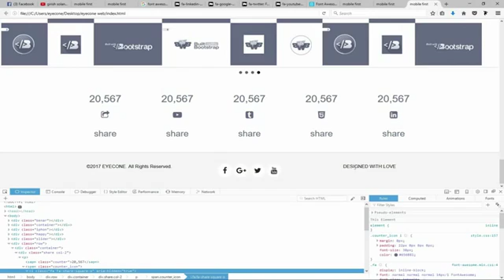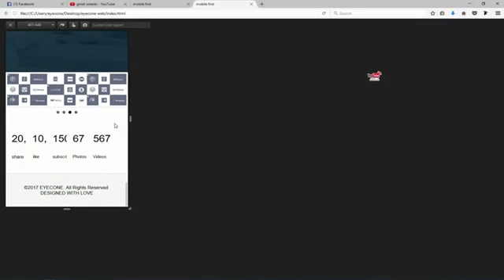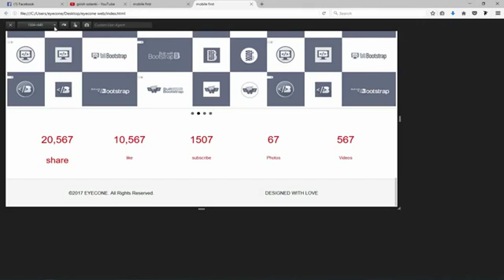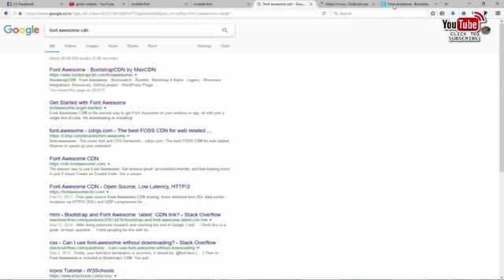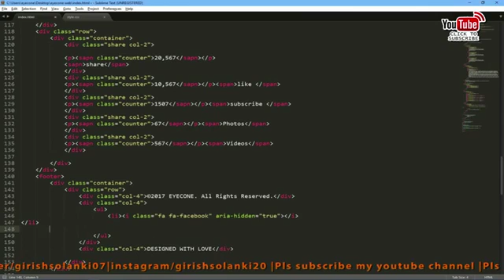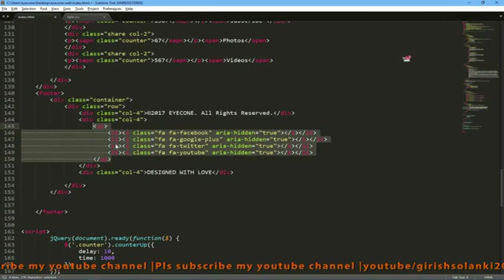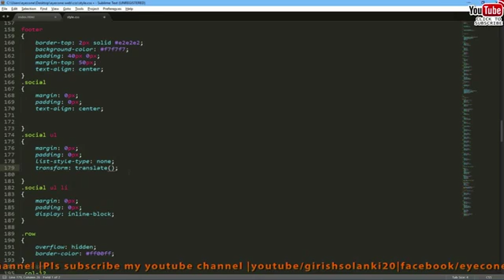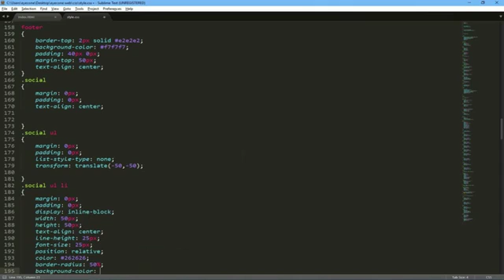how to add font awesome icons CDN and Animation Responsive Web Design Mobile First Approach Part-16